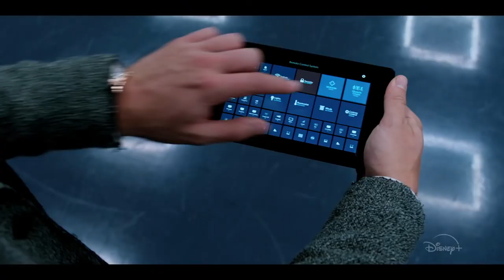Secret Society of Second-Born Royals Trailer #1 (2020) | Fandango Family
Check out the new trailer from Secret Society of Second-Born Royals starring Olivia Deeble!

US Release Date: July 17, 2020
Starring: Elodie Yung, Olivia Deeble, Peyton Elizabeth Lee
Directed By: Anna Mastro
Synopsis: It follows Sam's adventures at a top-secret training program for a new class of second-born royals tasked with saving the world.